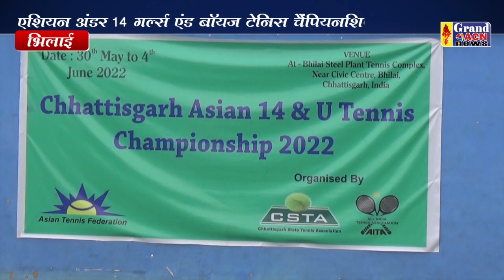टेनिस चैंपियनशिप प्रारंभ Shaheen Khan